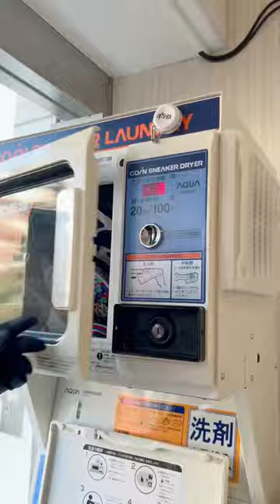Dito sa Japan pinapadali ang buhay ng mga busy at tamad na tao